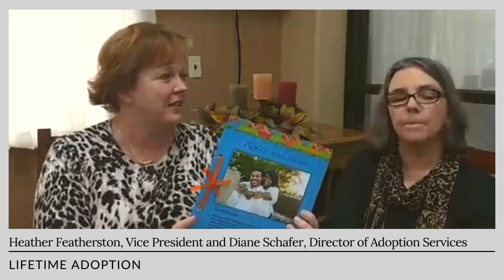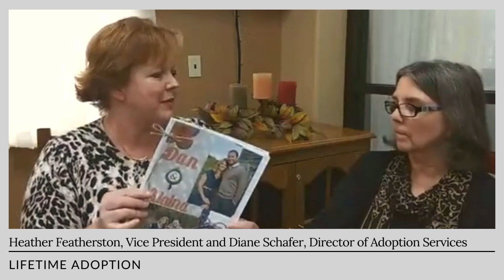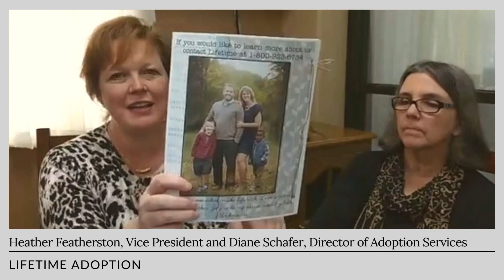A Glimpse Behind the Scenes – How Birth Mothers Pick You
Many hopeful adoptive parents wonder why a birth mother chooses the parents she does. In modern adoptions, birth mothers have a variety of reasons for selecting a particular adoptive family.

Watch for an insider’s look at how birth mothers pick an adoptive family for their baby. Diane Schafer, our Director of Adoption Services, answered some of the most frequently asked questions about this topic.

In this video, you'll learn:
* Why is creating an adoption video essential for our birth mother presentation?
* Do you ever receive photos of birth mothers considering adoption?
* What steps does Lifetime’s team take when a birth mother initially contacts you?
* How does Lifetime respond when a woman says, "Thank you, but I decided adoption isn’t right for my baby"?
* How do birth mothers find out about Lifetime?
* What happens if a birth mother selects an adoptive family but later changes her mind?
* Do birth mothers need to see that the adoptive family has the nursery prepared and ready?